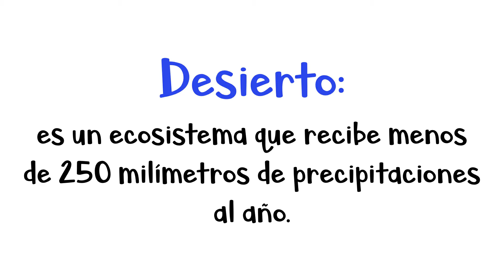😱 ¿Sabías qué?❓La Antártida es el desierto más grande del mundo. 😲 [Fácil y Rápido]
GeografiAndo te enseña y explica paso a paso sobre Geografía de forma rápida y sencilla.

- Materiales. -

Música.

What Surrounds Us · Tomas Skyldeberg